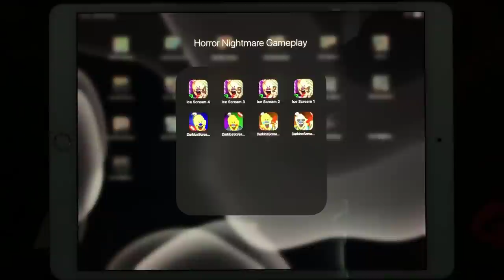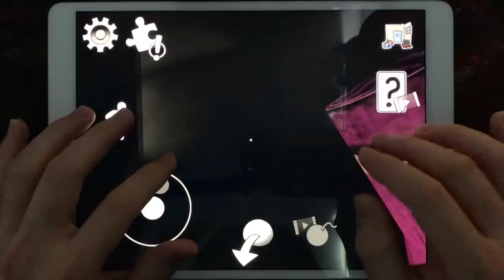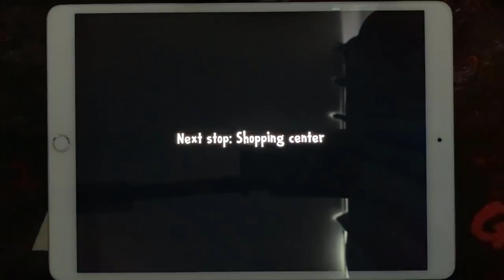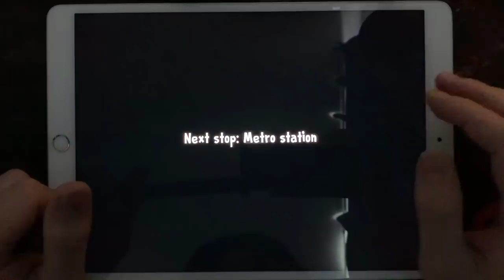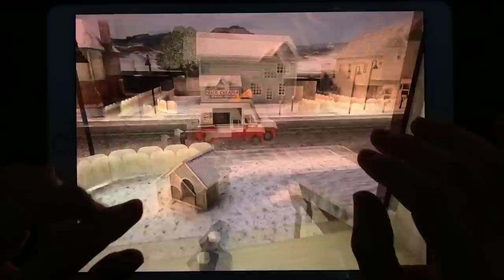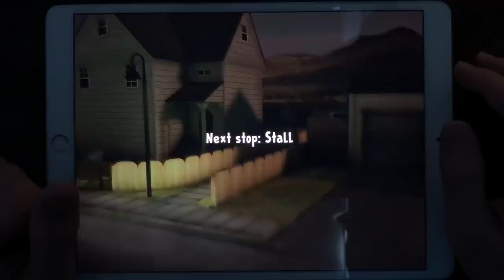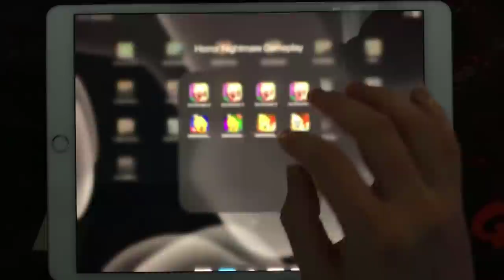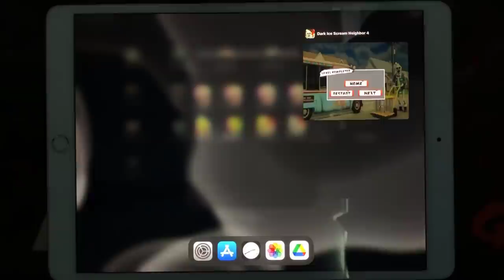Ice Scream 4, Ice Scream 3, Ice Scream 2, Ice Scream 1, Dark Ice Scream New Episode, Dark Ice Scream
Ice Scream 4,Ice Scream 3,Ice Scream 2,Ice Scream 1,Dark Ice Scream New Episode,Dark Ice Scream Final Episode,Dark Ice Scream Town Horror 3D,Dark Ice Scream Neighbor 4

HorrorNightmareGameplay is the #1 place for Horror Games